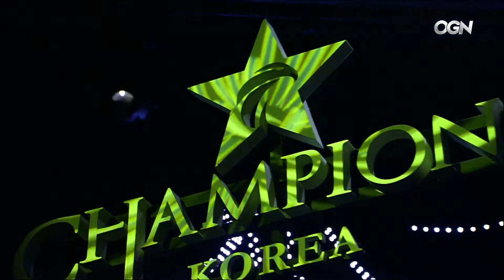KM vs CJ G1 | Kongdoo Monster vs CJ Entus Game 1 (02.03.2016) | LCK Spring 2016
LCK Spring 2016

Kongdoo Monster vs CJ Entus